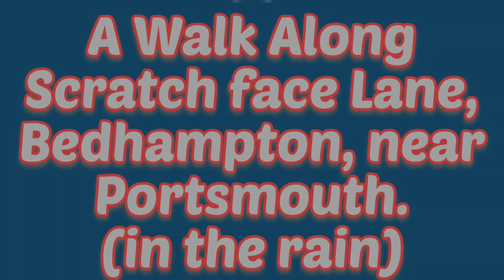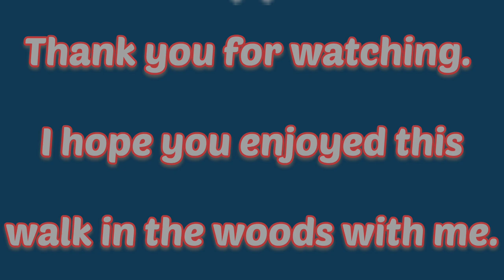A Walk Along Scratchface Lane, Bedhampton, Near Portsmouth. 31-12-2022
On a wet and windy new years eve, went for a walk that takes me along a dirt track through some woodland. I thought it would be nice to video and share it.